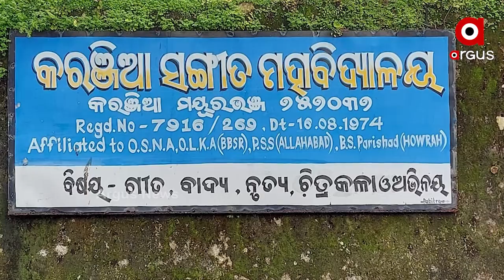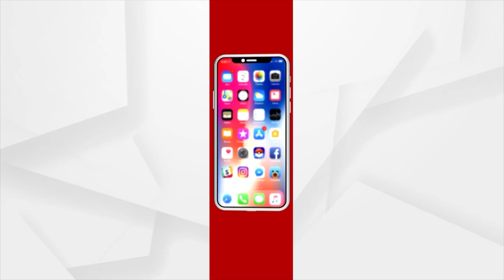ଅବହେଳିତ ଅବସ୍ଥାରେ ସର୍ବ ପୁରାତନ କରଞ୍ଜିଆ ମହାବିଦ୍ୟାଳୟ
ଅବହେଳିତ ଅବସ୍ଥାରେ ସର୍ବ ପୁରାତନ କରଞ୍ଜିଆ ମହାବିଦ୍ୟାଳୟ । ୧୯୭୪ ମସିହାରେ ନିର୍ମାଣ ହୋଇଥିବା ଏହି କଲେଜ ଅନେକ କଳାକାର ଗଢିଛି । ମାତ୍ର ସରକାରୀ ଉଦାସୀନତା ଯୋଗୁ କଲେଜର ନିଜସ୍ବ ଗୃହ ନାହିଁ। ଏପରିକି ଛାତ୍ରଛାତ୍ରୀଙ୍କ ସହଯୋଗରେ କଲେଜ ଚାଲିଥିଲେ ବି ପଡୁନି କାହା ନଜର।